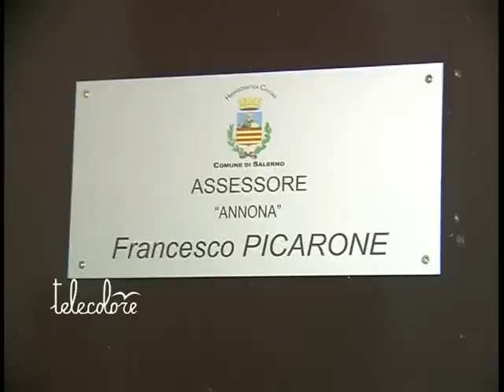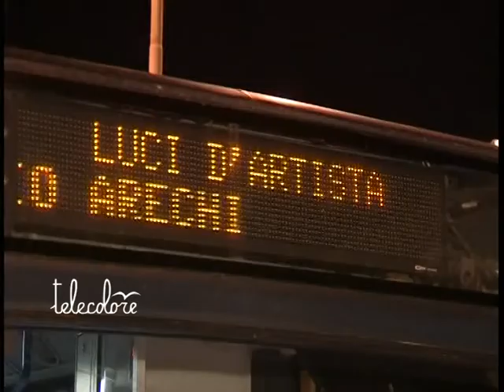Luci d'Artista di Salerno, l'accensione il 3 novembre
Si accenderanno il 3 novembre le Luci d'Artista con il Comune di Salerno che chiede il conributo a commercianti e cittadini. Rischiano,  invece,  di spegnersi definitivamente i motori degli autobus del Cstp dopo le dichiarazioni del presidente del Collegio dei liquidatori, Santocchio. Questa mattina, comunque, in contro a Palazzo di Città sulle illuminazioni artistiche natalizie. ufficializzato un gemellaggio con Stoccoloma. (101012)